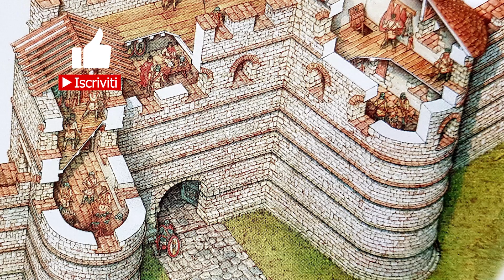I MUNICIPI ROMANI- La storia romana in due minuti #197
I cittadini romani vivevano prevalentemente in municipi (municipia civium Romanorum) o colonie di diritto romano, sebbene vi potessero essere numerosi cittadini romani anche in municipi non romani o in colonie latine.